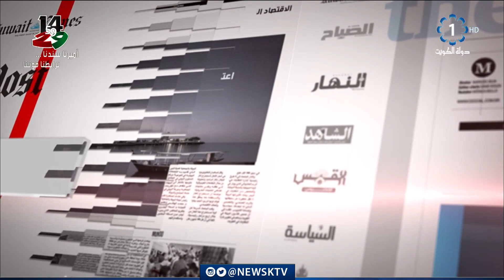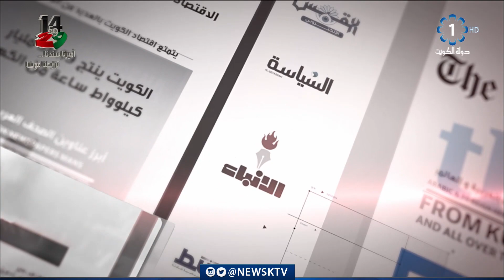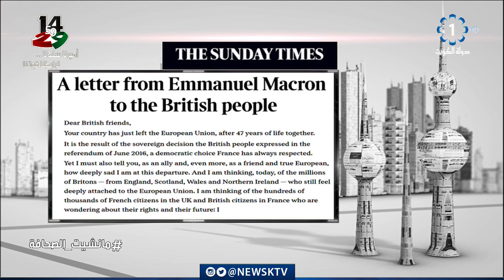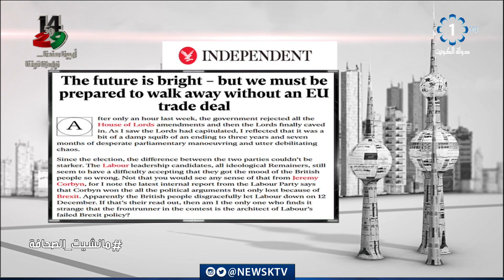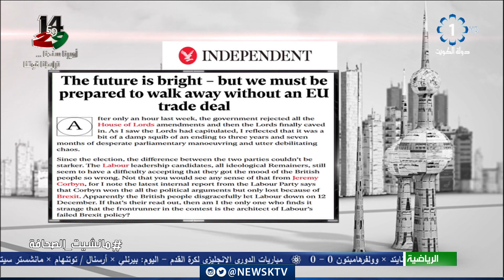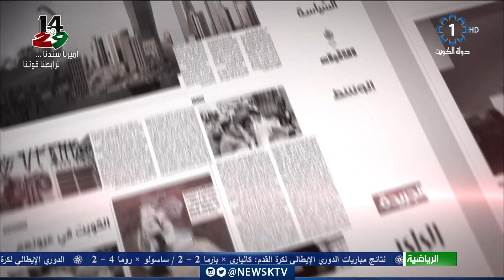برنامج مانشيت الصحافة.. جولة في أبرز أخبار الصحف - د. فواز العجمي